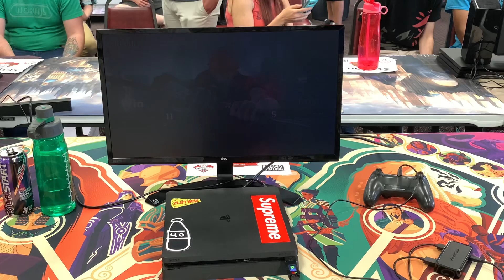Sc 6 tournament casuals. Silver Forte (Groh) vs Tsunami9221 (Sophitia)